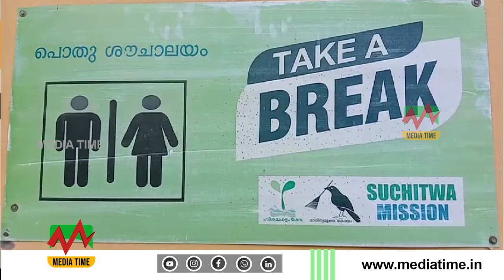പറവൂര്‍ നഗരസഭയുടെ പബ്ലിക് ടോയ്ലറ്റ് തുറന്നു കൊടുക്കണമെന്ന ആവശ്യം ശക്തമാകുന്നു